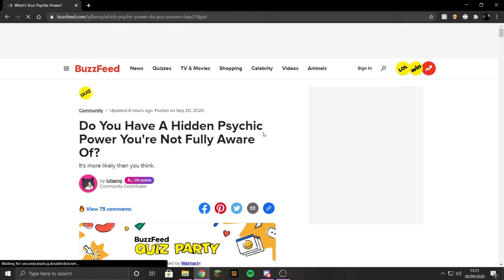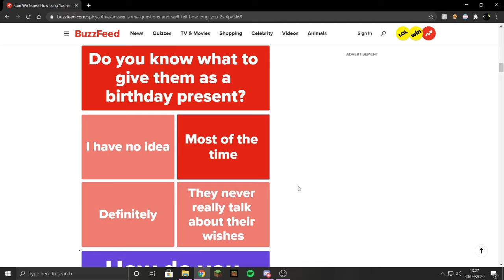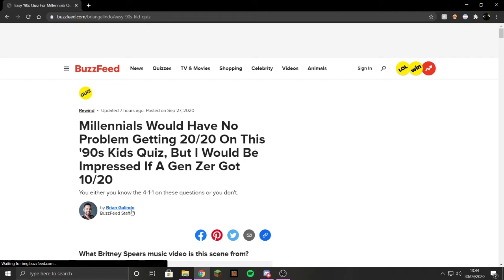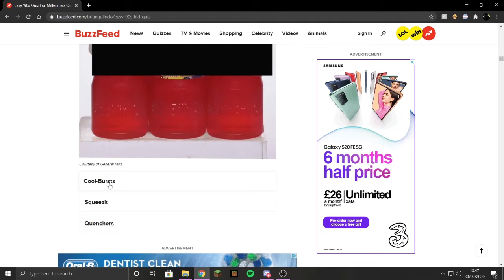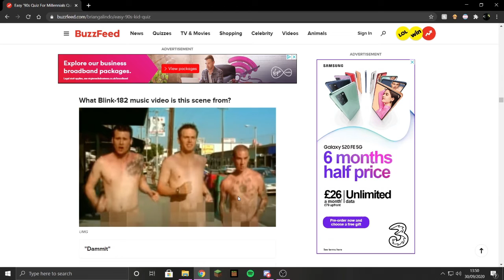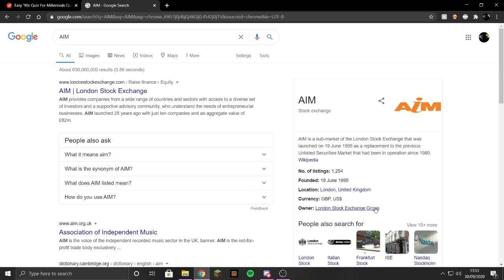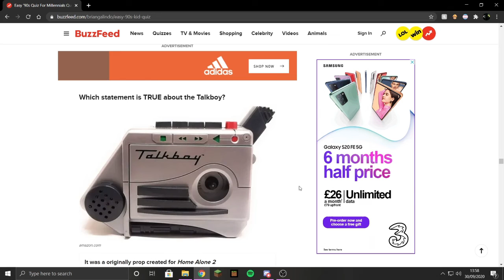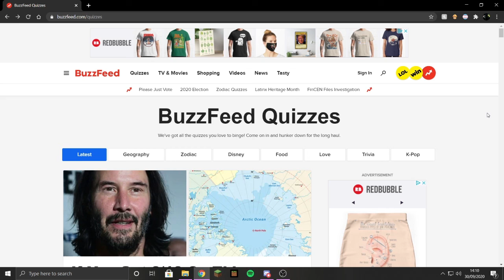Answering the call of Buzzfeed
I take Buzzfeed quizzes so you don't have to! Or you could.. I don't know I'm not your dad.